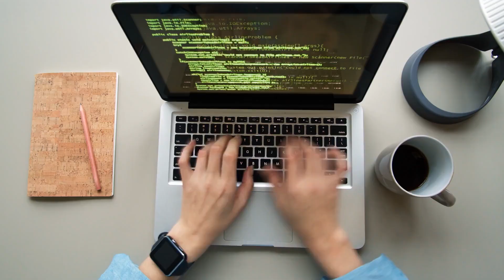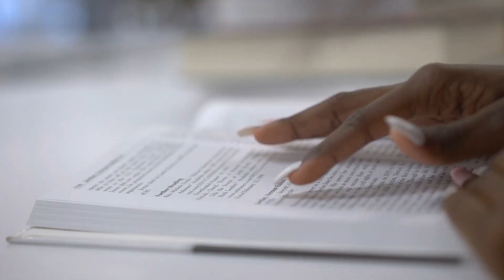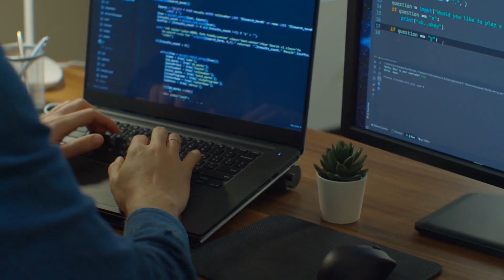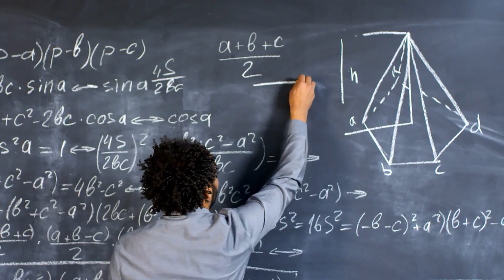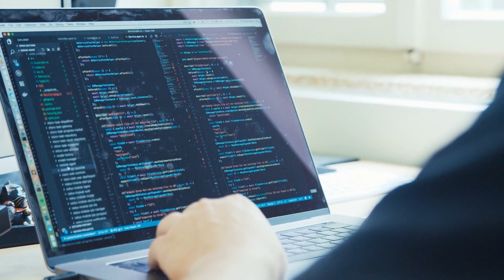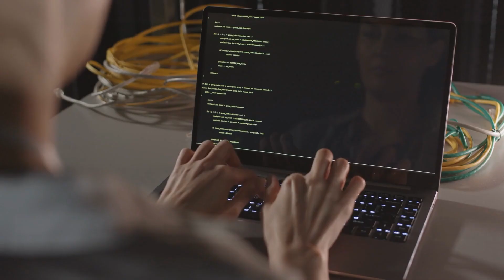Busted! 10 Myths About Programmers That Everyone Thinks Are True, Don't You?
“Programmers are skinny dudes with awkward glasses, untidy workspaces, and the worst social skills.” If you have ever been asked what your idea of a programmer is, we bet that that was your reply.

Feel free to buy us a coffee ☕ And be sure you don't miss out any programmer and hacker behind-the-scenes, news, insights and stories and subscribe with all the bells and whistles enabled.

Learn Python
Develop Programming Skills